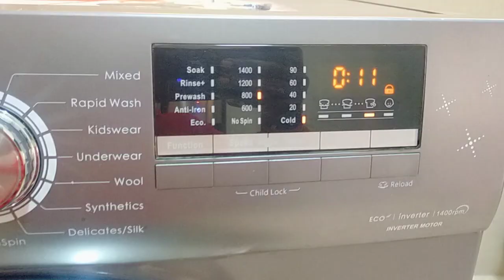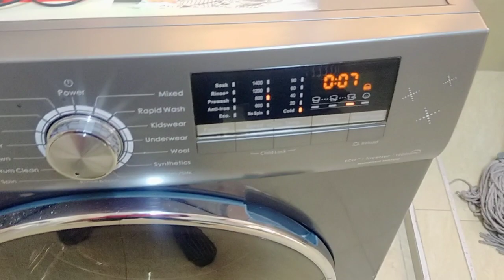von washing machine repair in kilimani/quick spinning when loaded